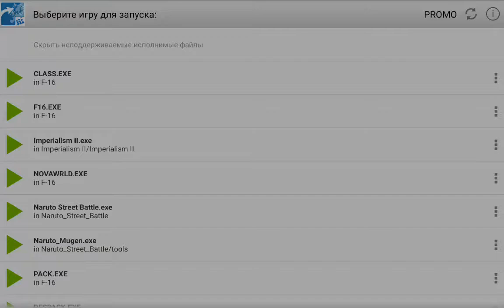ExaGear Strategies v.3.0.3 F-16 on Nvidia Shield Tablet (Android)